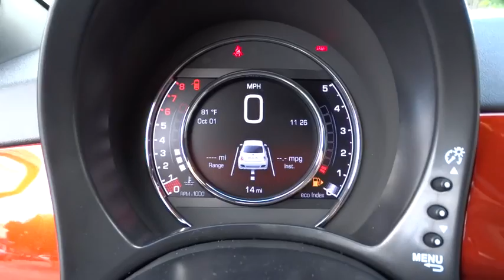2015 FIAT 500 Winter Park, Maitland, Kissimee, Orlando, Greater Orlando Area, FL T513594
2015 FIAT 500

NA